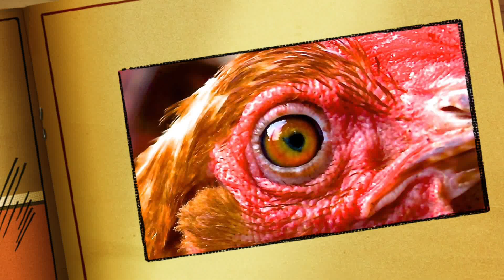Ten Seconds Of Sun : Heart Atac! 1E4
Tail gating in the morning! Mixology and coffee then ten seconds of sun. Off again overcast glow. Nitro gets rapped up; He's "so lucky" and off we go. Short rip with Hopes.